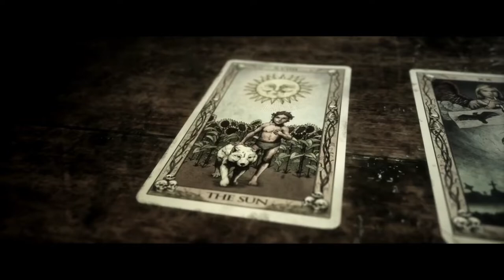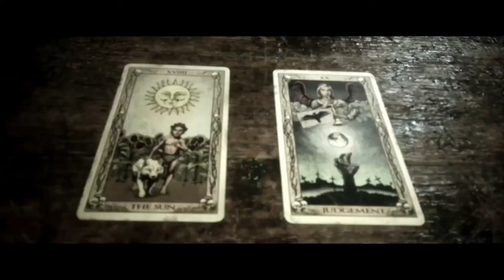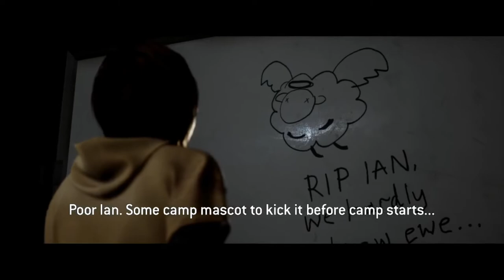The Quarry [Blind]: New Death Record - Silver Rooster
A lot of deaths in todays episode